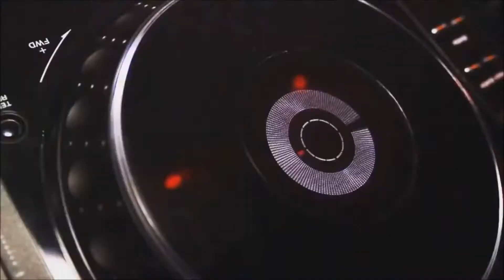Top Singles 2013 Re(mix) By Marcio Baptista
Top Singles 2013 Re(mix) By Marcio Baptista (videoclipe)